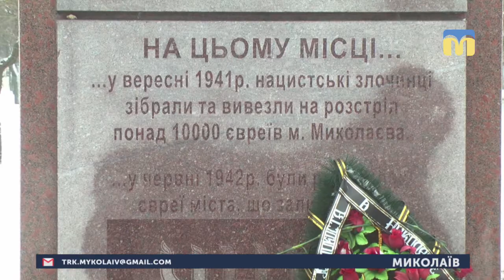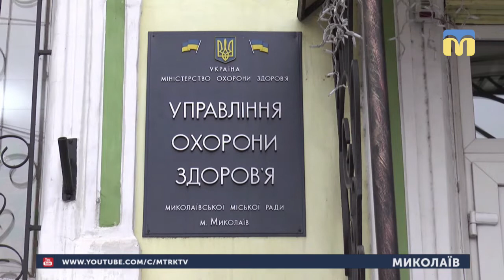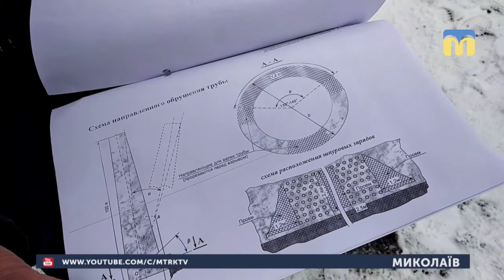28.01.2019. Новини. 17:00